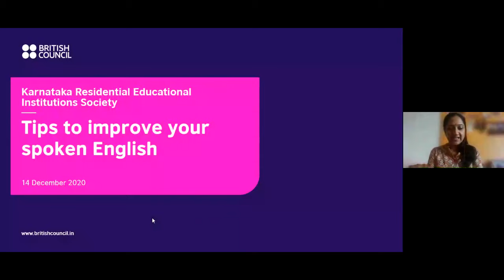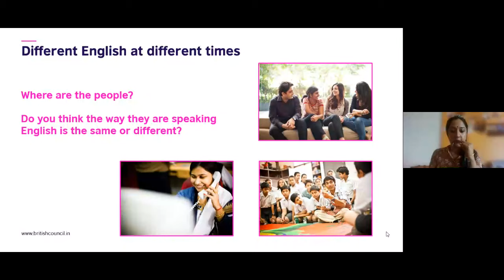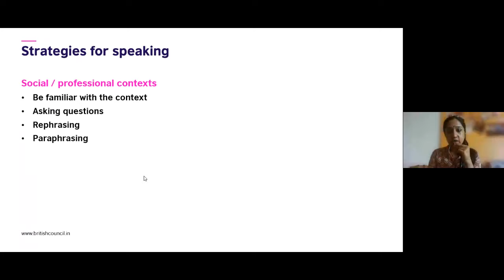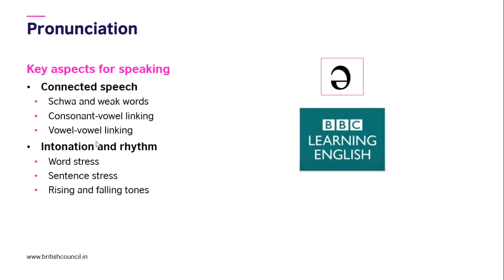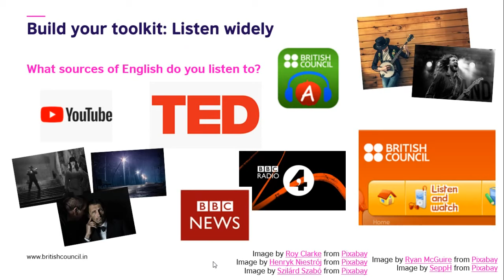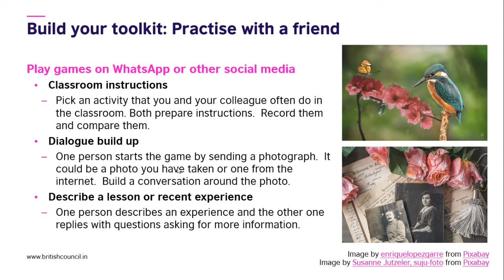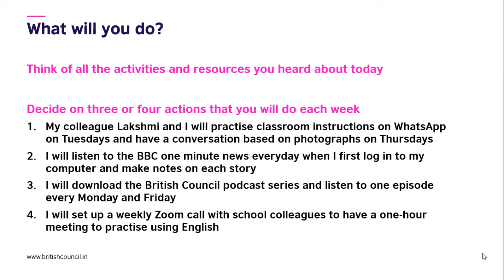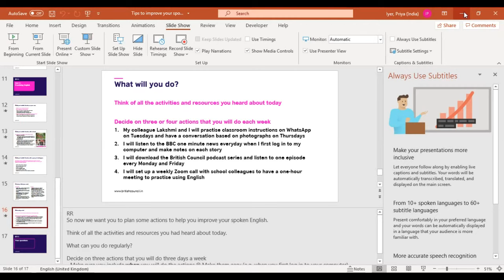KREIS IN ASSOCIATION WITH BRITISH COUNCIL Session-1 Tips to Improve your spoken English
Resource Person:
            Priya Iyer
            Academic Manager,
            British Council East India